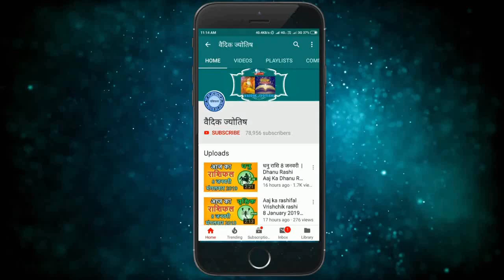मिथुन राशि 31 मार्च मंगलवार | Aaj Ka Mithun Rashifal | Mithun Rashi 31 March 2020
2020 March mithun rashi
mithun rashi March 2020
Dainik Rashifal,Horoscope,Astrology
31 मार्च   मिथुन राशि
आज का राशिफल मिथुन राशि
मिथुन राशिफल